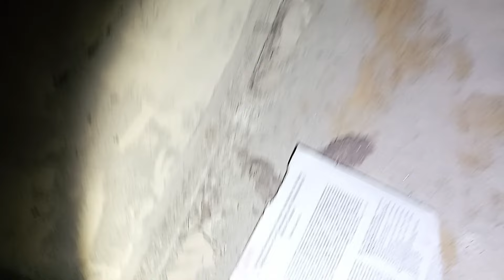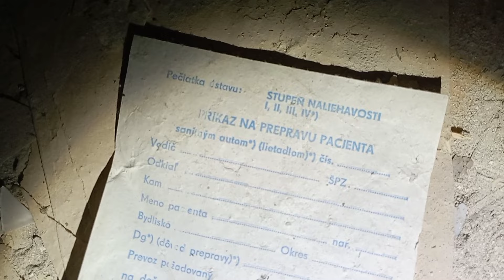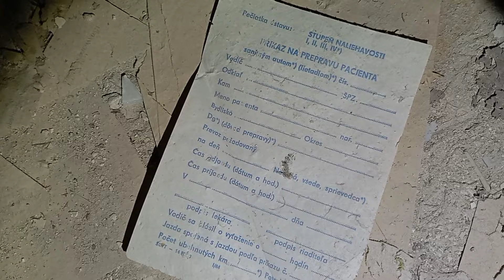DĚSIVÁ PSYCHIATRICKÁ LÉČEBNA NA SLOVENSKU🇸🇰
Dneska se vydáme do opuštěné psychiatrické léčebny na Slovensku.🇸🇰😱 Tohle místo se nachází asi dvě hodiny od Českých hranic - mají se zde ozývat hlasy, slyšet kroky a prý je tady možný zaznamenat i stíny duchů.👻 My jsme se do téhle psychiatrie vydali, aby jsme to tam pro vás zdokumentovali a něco se mi opravdu podařilo zaznamenat.🙂 Budu rád za sdílení a odběr.💪🏻 Do komentářů samozřejmě můžete napsat i váš názor, co si o tomhle místu myslíte.🔦🔥